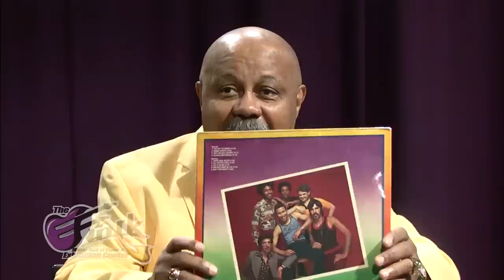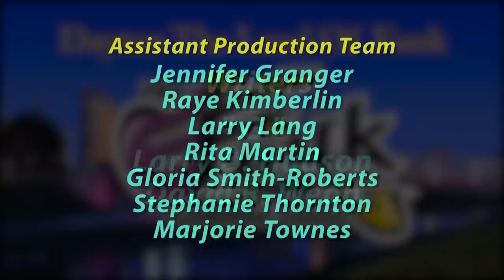Keith Wilder, Lead Vocalist for the Funk group, ''HEATWAVE'' interview on the Funk Chronicles.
Keith Wilder, Lead Vocalist of the Funk group, "Heatwave," interview on the Funk Chronicles with your host Dr. Turk Logan. This interview was recorded at DATV studios in Dayton Ohio, via Skype on 4/1/2015.

The moment you've been waiting for, get your Funky Merch Galore right here at TheFunkCenter Gift Store. this is the link click to our web store.